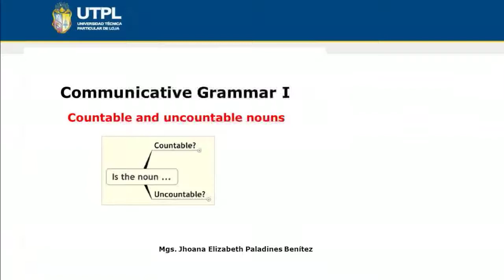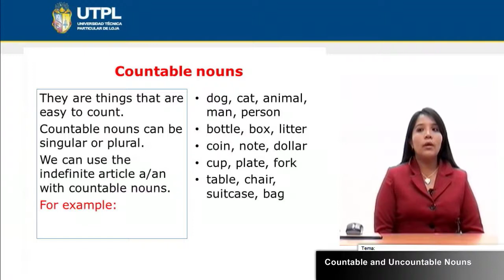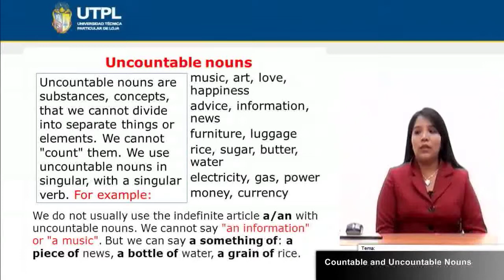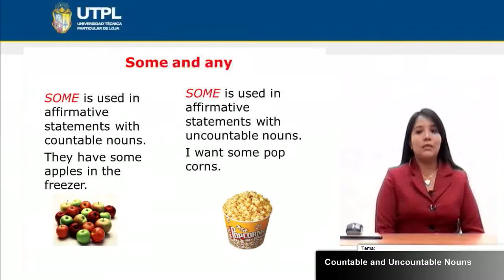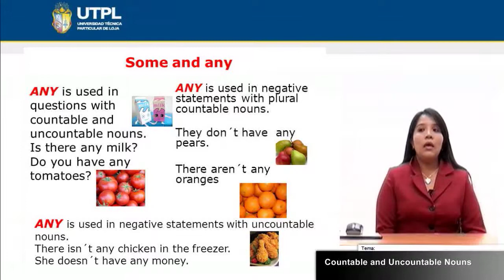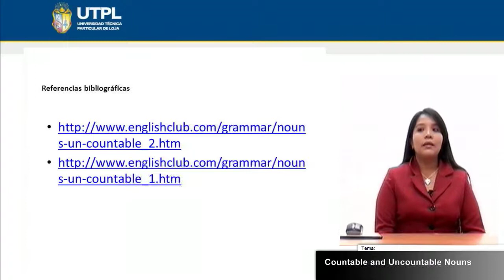UTPL COUNTABLE AND UNCOUNTABLE NOUNS [(INGLÉS)(COMMUNICATIVE GRAMMAR I)]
Inlgés
Communicative Grammar I
Tema: Countable and uncountable nouns
Ponente: Mg. Jhoana Paladines